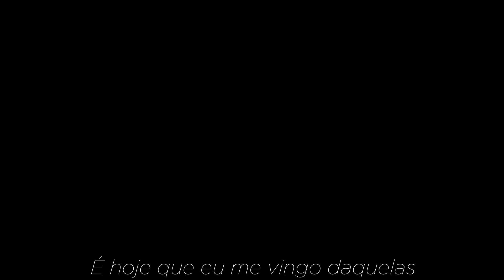♫ PARÓDIA | Marília Mendonça - Te Amo Demais - Decretos Reais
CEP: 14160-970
Sertãozinho/SP